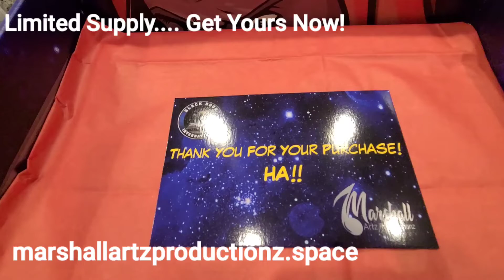The Galactic Quest For The Mystic Ten Volumes Comic Book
Hey Friends.

Houston Rapper K-Rino and Marshall Artz Productionz dropped a Comic book... The Galactic Quest For The Mystic Ten Volumes.

Go to:
marshallartzproductionz.space

Check out the cool items they have to offer and show some love.

As always have a safe and blessed day!